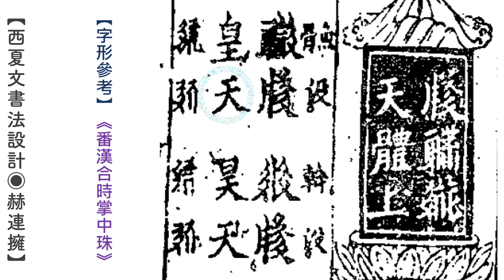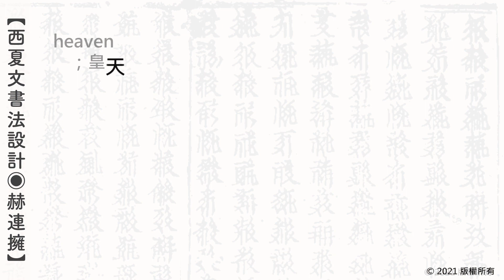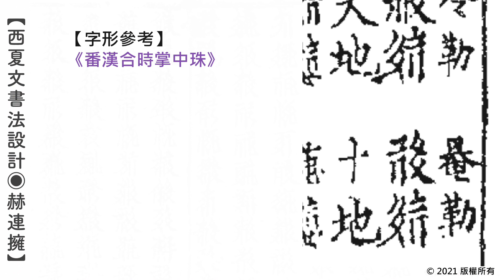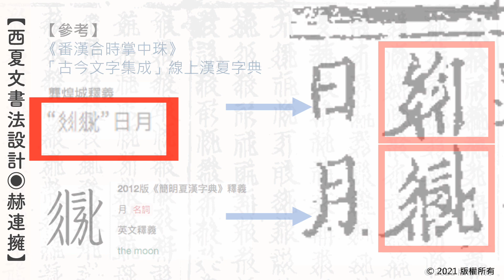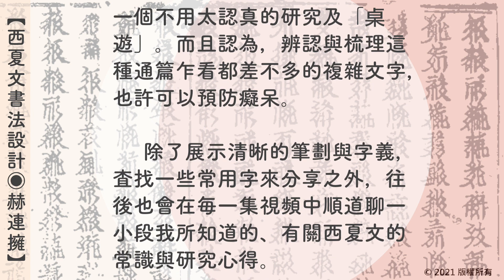【西夏檔案】西夏文「天地日月」書法字體設計以及一點有關於我與西夏文字的緣份◎赫連擁 Tangut Script Calligraphy of The Heaven/Earth/Sun/Moon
【西夏檔案】系列視頻完全以美術設計的角度出發，試圖尋找一種可以套入漢字書法美感的筆觸、來演示這些被語言學家列入「滅絶語言」的西夏文字形體。

所有書法筆劃全透過電腦製作與合成。

【特此聲明】我非西夏語專家，只是感興趣拿西夏文字玩電腦書法、設計字體。目前西夏文已有統一碼可顯示於網路上，而書法風格的字體尚待開發。【西夏檔案】這個系列是一個實驗性的美術設計創作，除了有展示筆劃以及文字出處的短視頻以外，在長篇視頻的總結中還會附上我在創作同時的發現與研究心得，系統性地講些我所知道的、有關於西夏王朝與西夏文考古的一些小故事。

參考資料鏈接：
◎《番漢合時掌中珠》（西夏文：𗼇𘂜𗟲𗿳𗖵𘃎𘇂𗊏 ）維基百科：

【天地壹言語】是一個全是文字、只聊語言的頻道。既沒有花俏的圖片、頻道主也不打算出鏡。